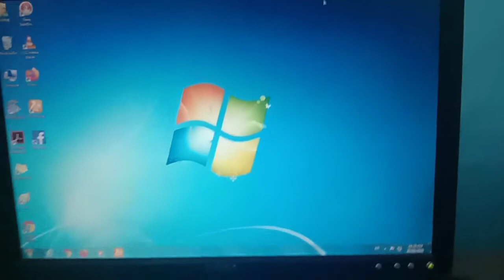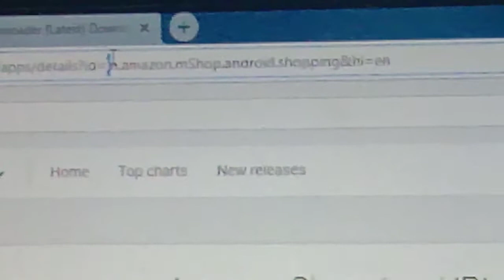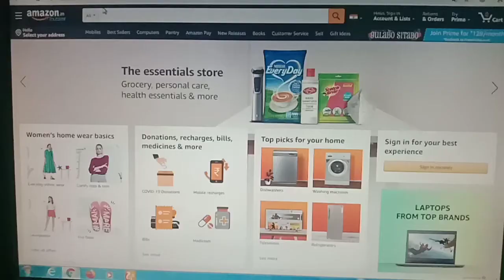Download any app in any computer on tamil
Must watch who are all having computer